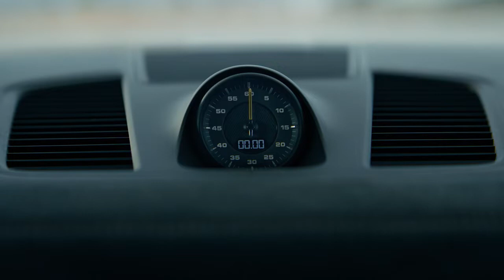Porsche The new Cayenne Turbo GT